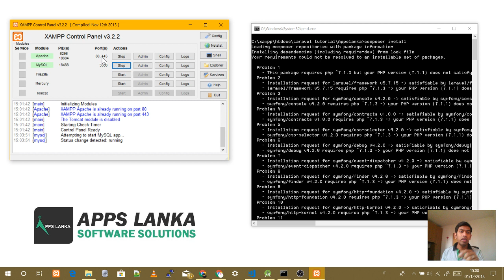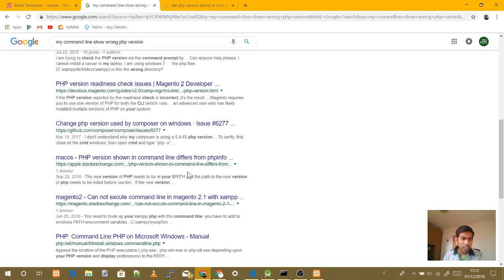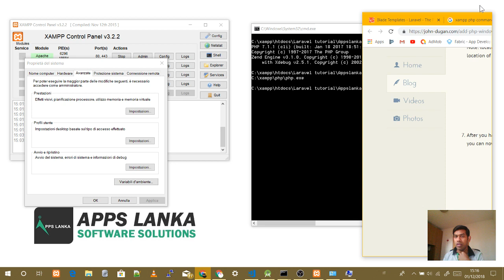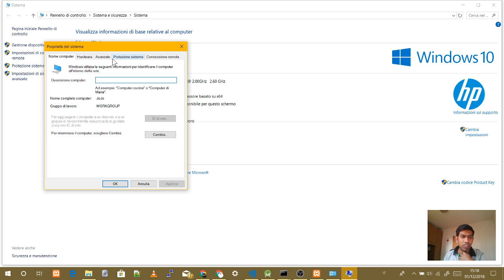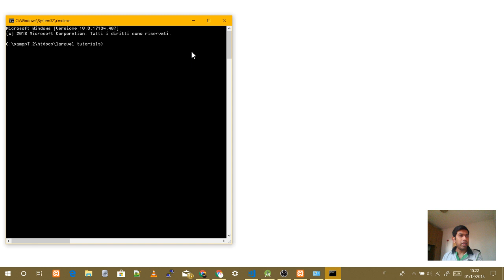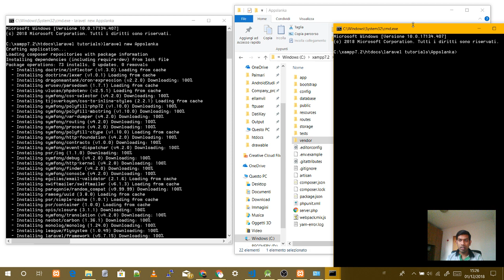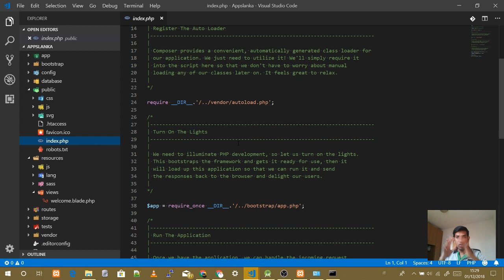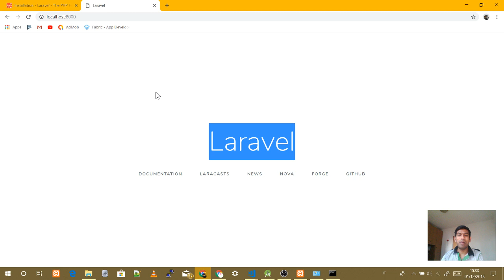Laravel in Tamil Part 004 - Setting system variable for php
Setting PHP system path variable in windows for laravel development
Laravel Official documentation